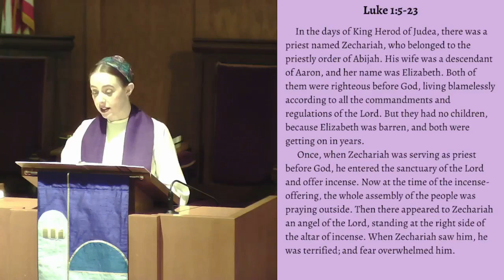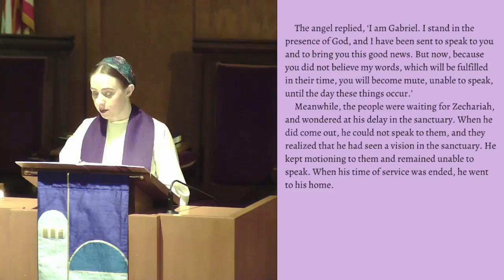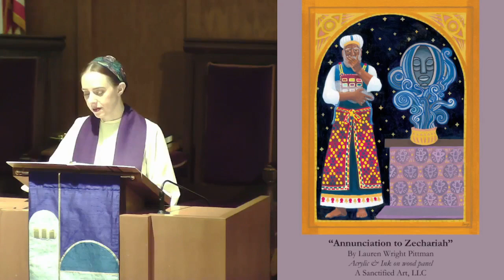Luke 1:5-23 sermon, "How Does a Weary World Rejoice? We Acknowledge Our Weariness."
As Advent begins, we start by acknowledging the weariness, grief, rage, and
hopelessness we carry—and we also affirm that we are made for joy.

This sermon was preached by Rev. Leia Rose Battaglia at Peoples Presbyterian Church of Milan, Michigan on November 26, 2023, drawing on resources from A Sanctified Art, LLC's worship series for Advent B, "How Does a Weary World Rejoice?"